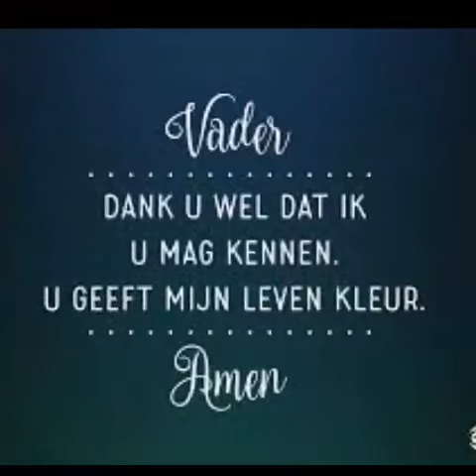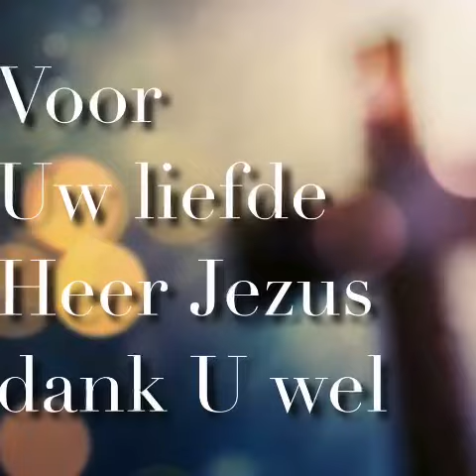We thank thee